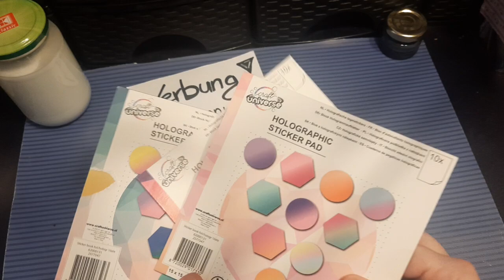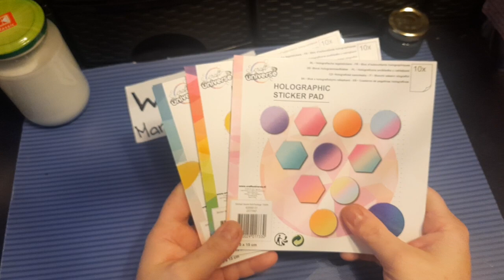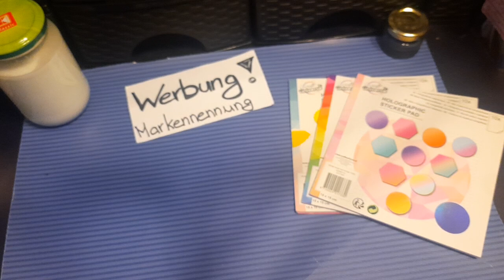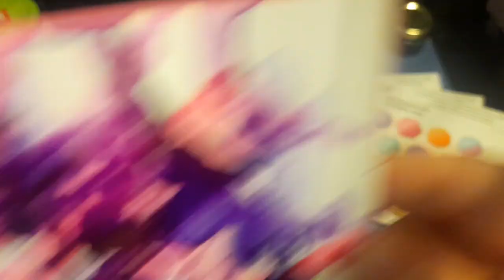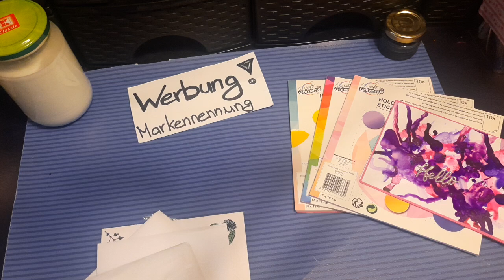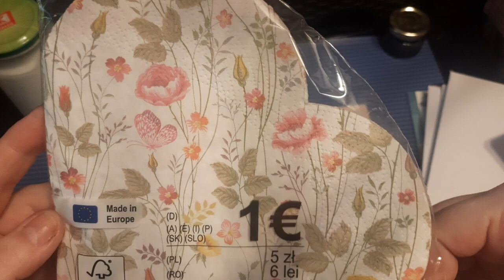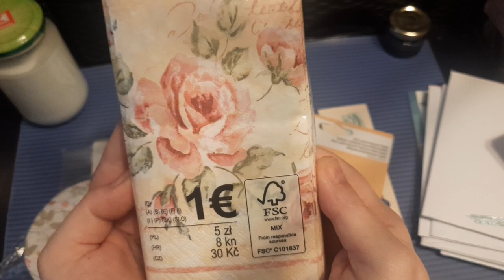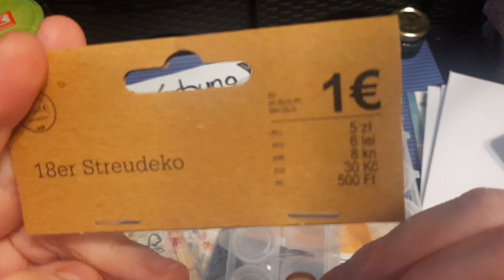Üpost von Mona und mini Haul Tedi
Werbung da markennennung und shopnennung